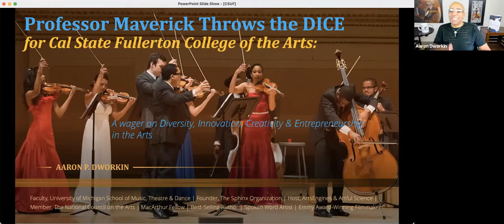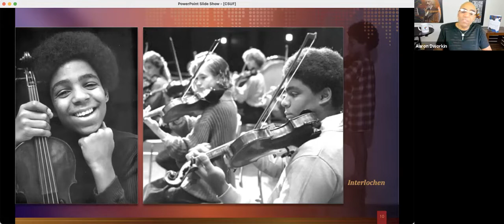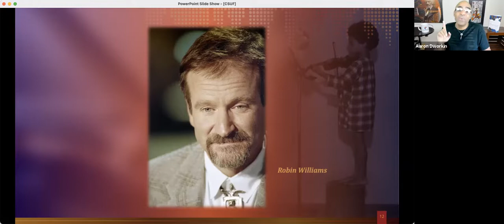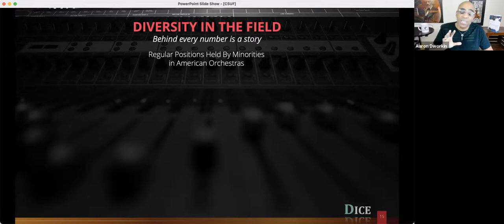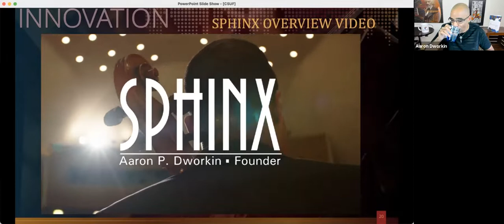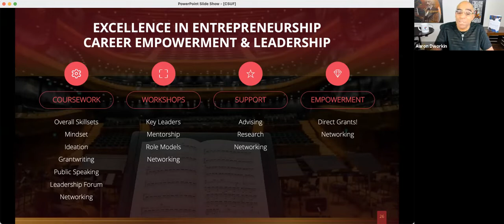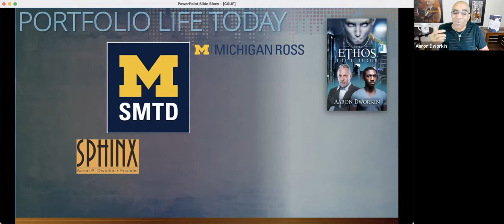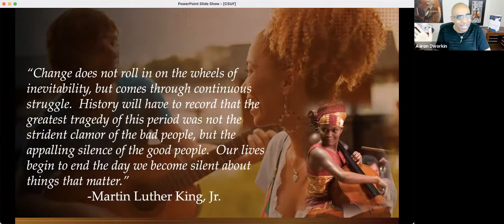Becoming A Socially Just Professional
Aaron P. Dworkin is a multi-media performing artist, author, social entrepreneur, artist-citizen, and educator personifying arts leadership, entrepreneurship, and community commitment with an unwavering passion for the arts and diversity and their role in society. This passion led to him founding the Sphinx Organization in 1997, creating the nation’s leading arts organization with the mission of transforming lives through the power of diversity in the arts. During his presentation at Cal State Fullerton Aaron shared insight on Social Justice, Leadership, entrepreneurship and professional development.